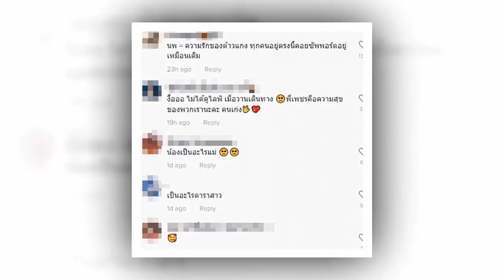น้ำเพชร นางเอกดัง ร่ำไห้ไลฟ์สด เกิดอะไขึ้น ปัญหารุมเร้า